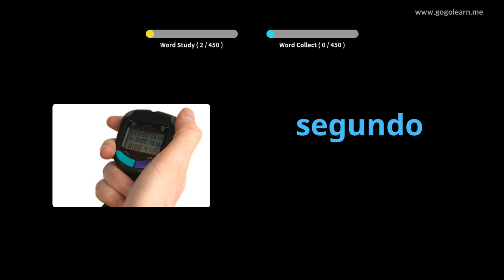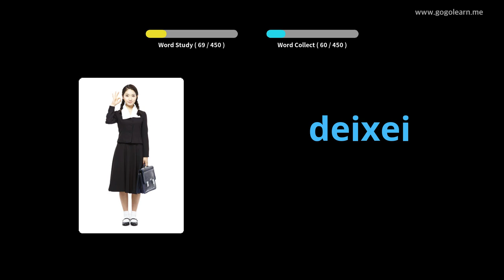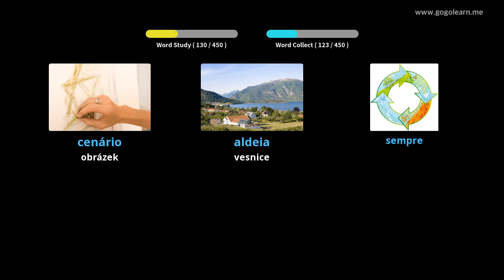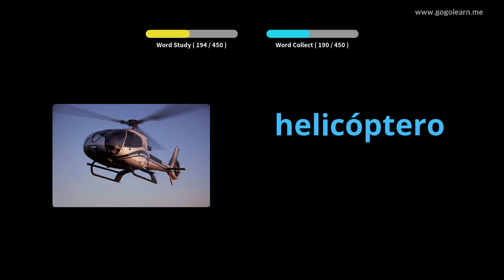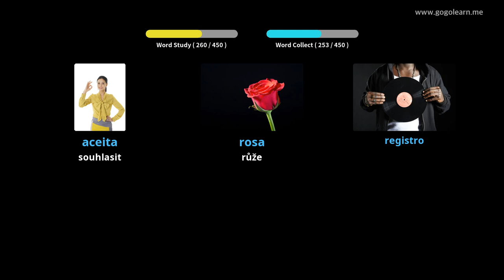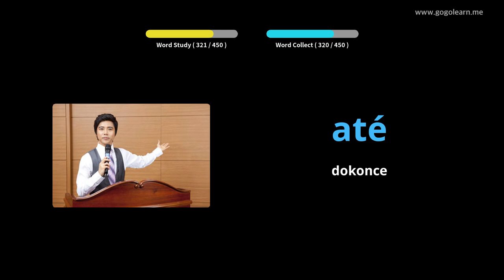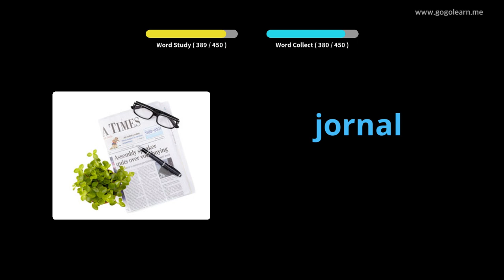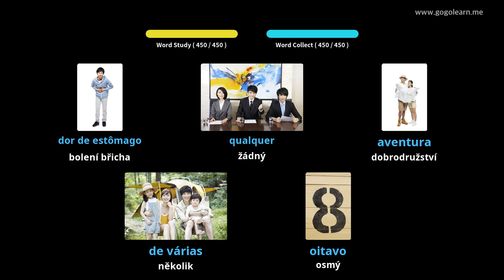Portugalská slovní zásoba Základní škola | Golearn